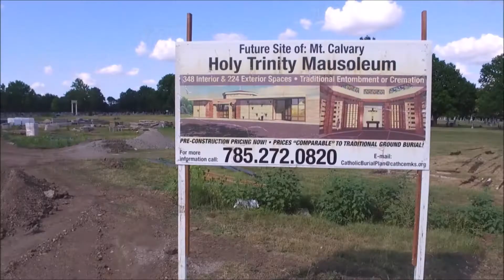Holy Trinity Mausoleum 8/1/18 - Mt. Calvary Catholic Cemetery - Topeka, KS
Construction update of Holy Trinity Mausoleum at Mount Calvary Catholic Cemetery in Topeka, KS. Pre-construction sales will continue now that ground-breaking for the Holy Trinity mausoleum has taken place. Once the building dedication and blessing occurs, pre-construction discounts will no longer be available.

The Holy Trinity mausoleum will be centrally located in the south side of the cemetery that faces 10th Street. Future plans call for the Catholic cemetery’s main entrance to be relocated from Westchester Road to 10th Street.